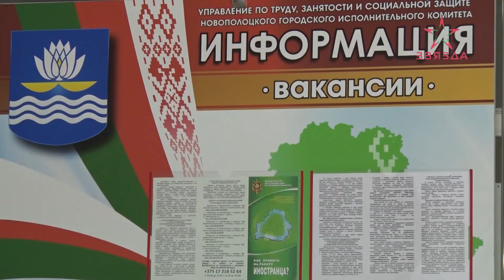Глава Новополоцка Дмитрий Демидов провел личный приём граждан и прямую телефонную линию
Работа с обращениями граждан – одна из ключевых задач в работе представителей власти. Сегодня социальная политика нашего государства отмечает, что в приоритете - гражданин страны и справедливое отношение к нему. Формы работы с обращениями граждан различные, но цель одна – оказать реальную помощь, а не формальную. Глеб Прокофьев о том, с какими проблемами столкнулись новополочане и как их будут решать.